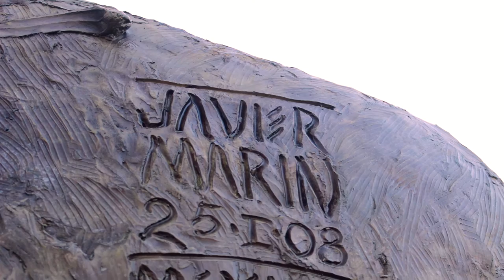"Tres Cabezas Colosales" at South Padre Island | Javier Marin | Joie Airick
The Tres Cabezas Colosales exhibit by Mexican artist Javier Marin consists of three monumental sculptures that were part of a display at the Brownsville Museum of Fine Art. The pieces will remain on the Island through the first week of May 2015.